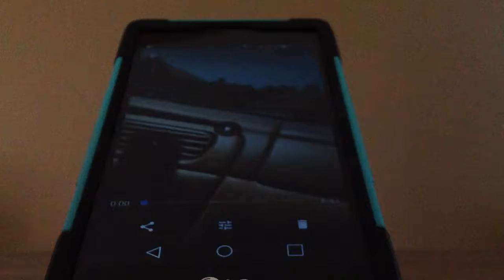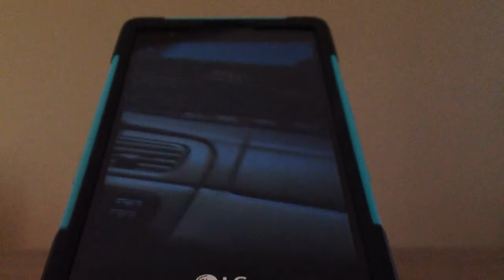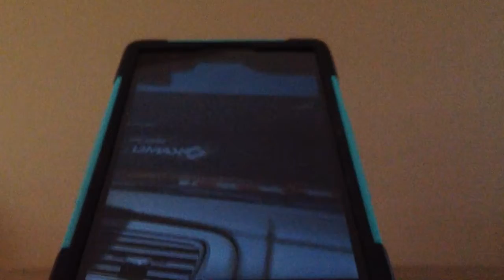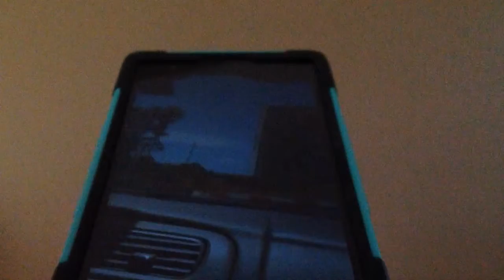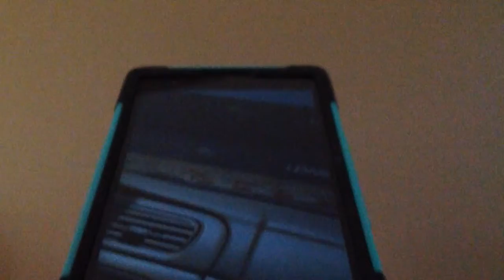CSX mixed freight train herring rd newnan ga